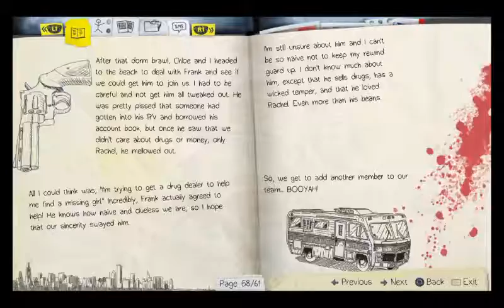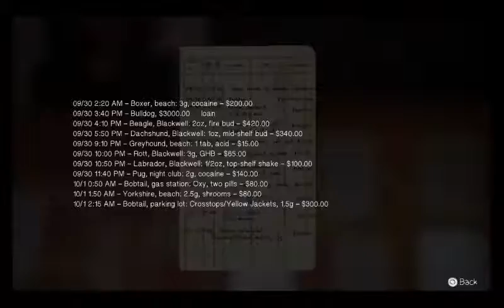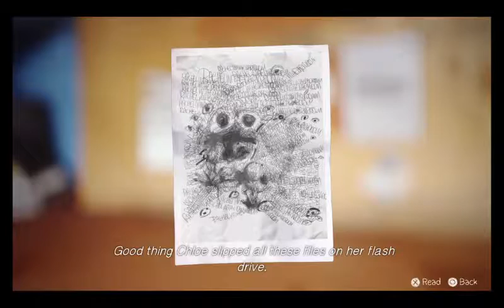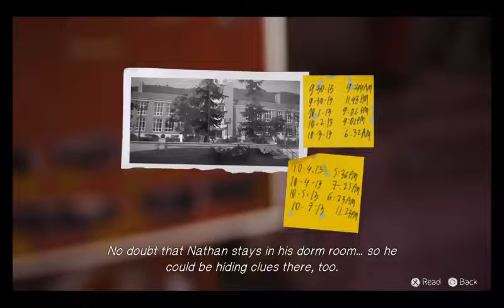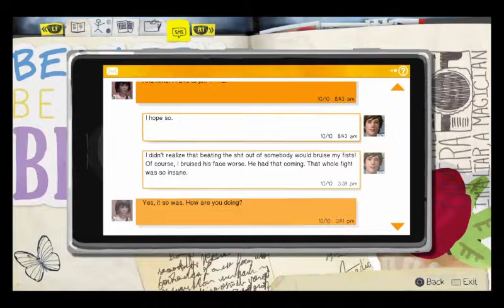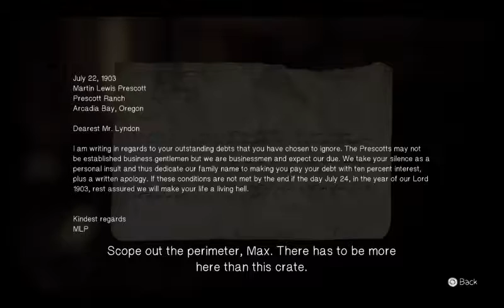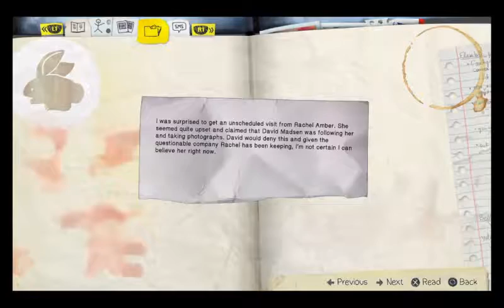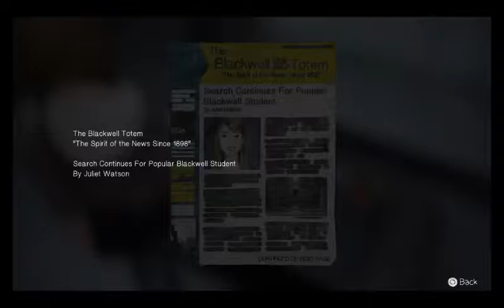Putting the clues together | Life is Strange Episode 4: Part 4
Getting all of the clues.
Now just need to put them all together.